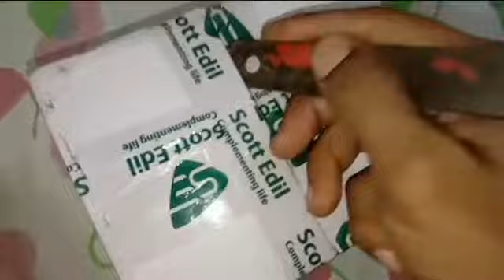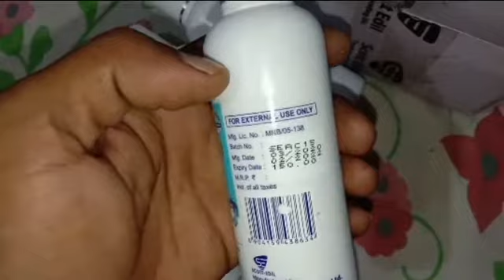W H O Hand Sanitizer |Scott Edil Hand Sanitizer |Best Fragrance Sanitizer With Low Price In India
PURCHASE LINK: ⤵⤵

Hi, Namskaar,
I am Sonu Raghav
I am reviewing here for
“W H O Hand Sanitizer”
“Scott Edil Hand Sanitizer”